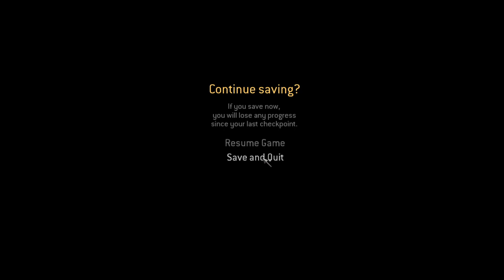SAS mission southern russia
call of duty SAS missions